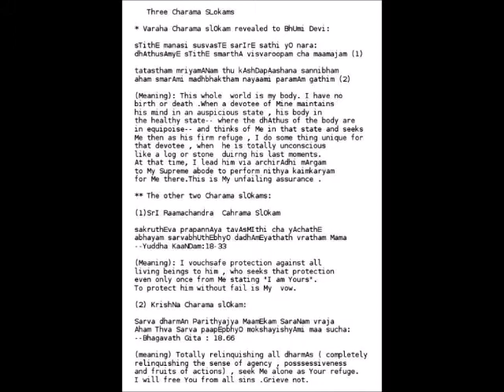ஸ்ரீ கைசிக மாஹாத்ம்யம் (Sri Kaisika mAhAthmyam)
Sri:
Srimathe Srinivasa Gopala Mahadesikaya Nama:
Srimathe Srinivasa Mahadesikaya Nama:

Adiyen. Natha Yamuna Ramanuja Sabha is happy to share Sri Kaisika mAhAthmyam by “Ramanuja Seva Sri” Sri U Ve Thiruchcherai Aasoori Ramachariar Swami, Srirangam.